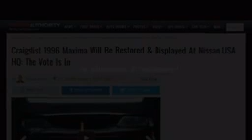Nissan 1996 Maxima – Luxury Restored – Luke Aker’s Story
Nel 2013 Nissan ha acquistato una sua berlina sportiva, la 1996 Maxima dal regista-proprietario del video, diventato virale Luxury Defined. Oggi la casa automobilistica lancia un video in cui documenta come, la stessa Maxima, viene riportata al suo “antico splendore” presso la sede di Nissan North America.